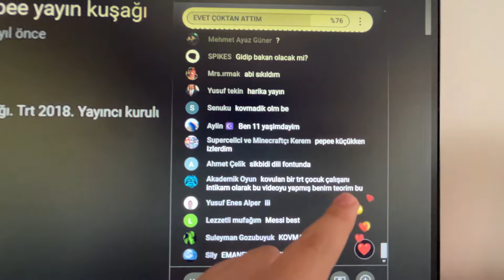Bütün İnterneti SAHTE GİZLİ PEPEE BÖLÜMÜ ile Kandırdım..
Pepee'nin Korkunç GİZLİ BÖLÜMÜ Hikayesi videosundan sonra karşınızda Bütün İnterneti SAHTE GİZLİ PEPEE BÖLÜMÜ ile Kandırdım... Tüm bu pepe gizli bölüm tamamen sahte ve bir deneydi. İyi seyirler.